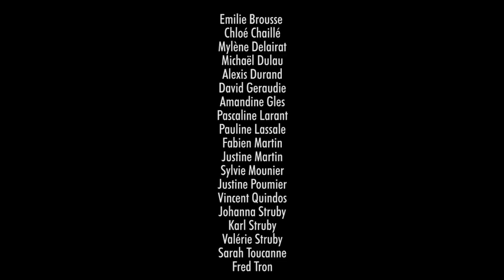Initial Data - Roadrunner [Acoustic Version]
« Roadrunner » (Acoustic Version)

.::: PRODUCTION :::.

.::: THE BAND :::.
Initial Data is composed of Loïc GERAUDIE (Singer), Pierre-Luc SERRE (Guitarist), Yannick CHATAIGNOUX (Bass Player) & Denis GUILLAUMIN (Drummer)

.::: THE SONG :::.
Composed by Pierre-Luc SERRE
Arranged by Loïc GERAUDIE, Pierre-Luc SERRE, Yannick CHATAIGNOUX & Denis GUILLAUMIN
Lyrics by Loïc GERAUDIE
Recorded by Loïc GERAUDIE, Pierre-Luc SERRE, Yannick CHATAIGNOUX & Denis GUILLAUMIN
Mixed & mastered by Denis GUILLAUMIN

.::: CONTACTS & BOOKING :::.
(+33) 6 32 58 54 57

.::: THE LYRICS :::.
Let's go somewhere where nobody knows our name
Place to place we'll take our freedom in the rain
You and I, the open road, no turning back

I want to spend my life right here beside you
I want time to freeze when I'm with you

Wake to great the sunrise, no plan for the day
Kiss under star lite sky, problems fade away
You and I, just us two, doing it our way
Just you and I, baby, we are free

Let's make our dream come true

Sell your soul to the road, just let go

Destination moonlight (Sell your soul to the road, just let go)

You say I'm a roadrunner
You say.